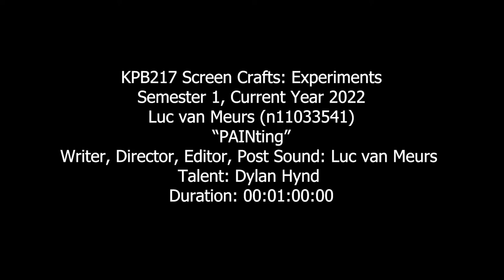PAINting (2022) KPB117 Screen Crafts: Experiments Luc van Meurs (n11033541)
PAINing
Unit Code KPB217 | Semester 1 2022
A Story about a young boy grappling with his past trauma through painting.
UNIT: KPB217 Screen Crafts: Experiments
Crew: Luc van Meurs
Cast: Dylan Hynd
QUT, KPB217, short experimental film, dreams, funny, trauma.